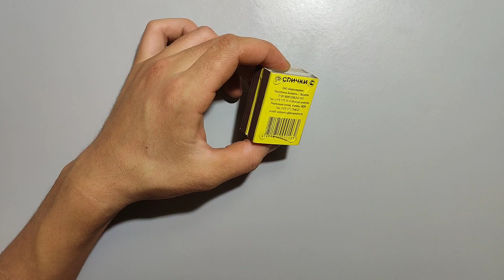How To Make JCB from Matchbox at Home | DIY tractor Top the most creatives science projects part P2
How To Make JCB from Matchbox at Home | DIY JCB Backhoe Loader With Matchbox - Bulldozer toy Tractor  Diy Tractor Safety Bridge Construction Materials For Trains | Cow tractor @diytractor
 Top the most creatives science projects part P2 | DIY mini tractor trolley heavy truck | Fun Farm . FAZLİDDİN G   . FAZLIDDIN Gʻofurov ixtirolari